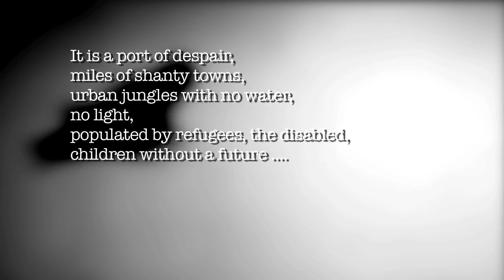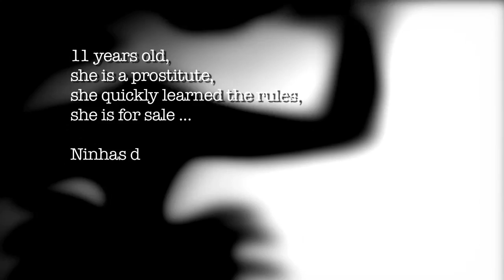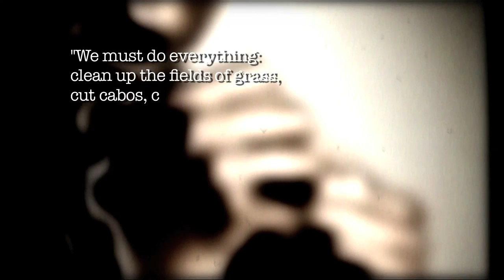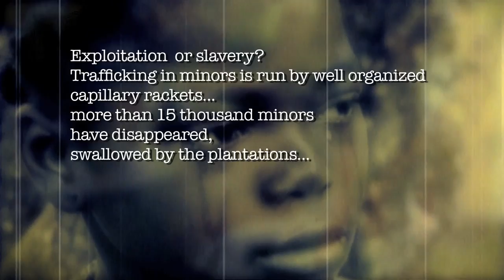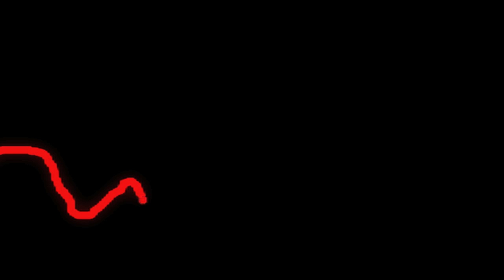Lost Rights (part two)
Part Two of an experimental video produced in October 2010 for Vanessa Tamburi's new choreography "Lost Rights" which was performed at this year's Visa2Dance Contemporary Dance Festival.

Text by Maria Grazia Cutuli's book "The Sky of the Last Ones"
Music arrangement by Jakob Poll
Photos by Gianrico Battaglia
Videos from various sources.
Directed by Nassos Chatzopoulos and Vanessa Tamburi
Edited by Nassos Chatzopoulos